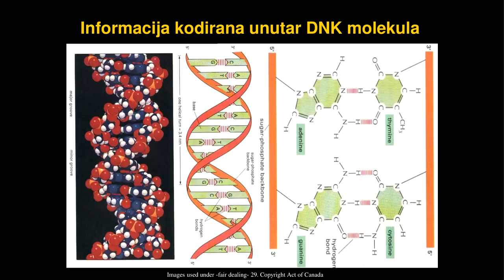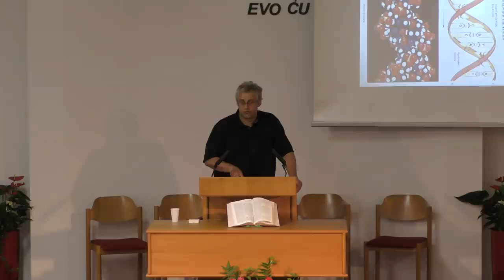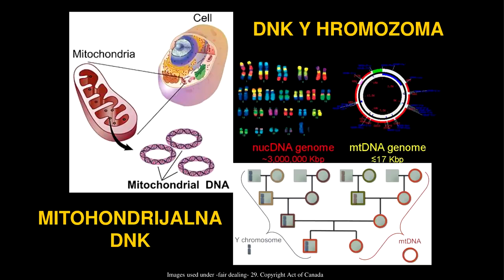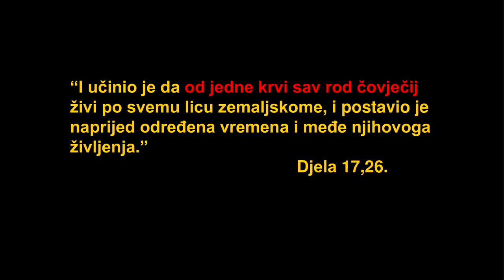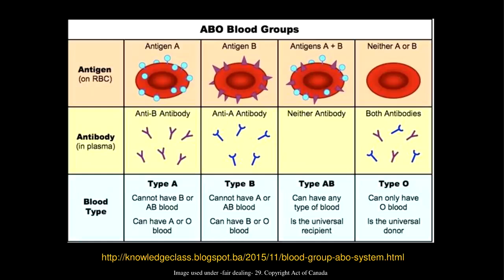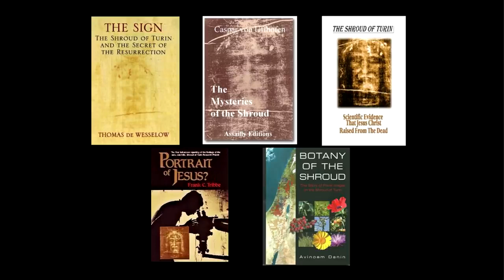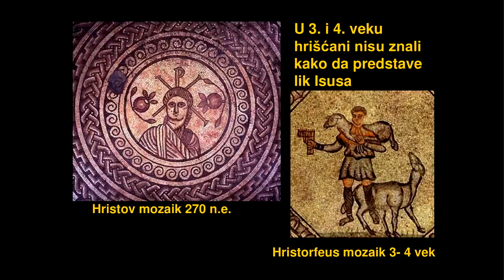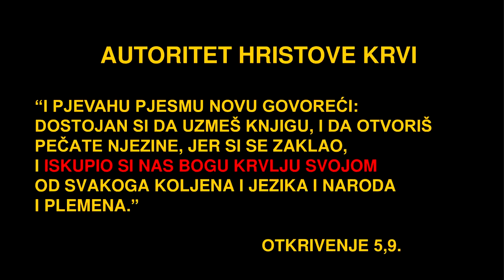Prof dr Tomislav Terzin KRVNE GRUPE I POREKLO COVECANSTVA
Prof  dr  Tomislav Terzin   KRVNE GRUPE I POREKLO ČOVEČANSTVA